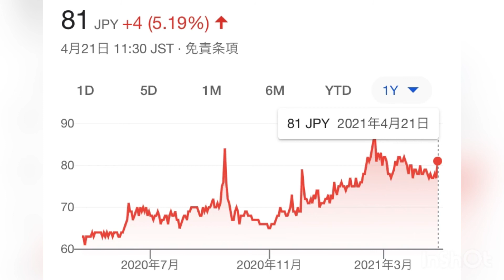証券コード:5955・ヤマシナ・権利確定日・3月・ねじ・ボルト・製造・家電製品・ロボット・M&A・パーツ部品・プレミアム優待倶楽部・食品・家具・爆上げ・利確【株価・チャート・利回り・配当金・株主優待】